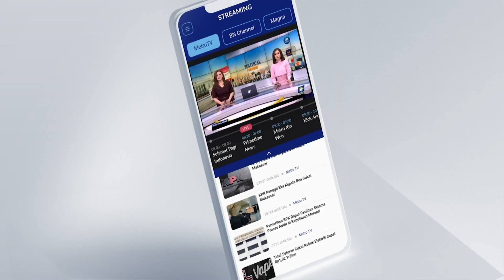Megawati Minta Presiden Jokowi Bubarkan KPK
Megawati Soekarno Putri mengaku sempat meminta Presiden Joko Widodo agar membubarkan KPK. Megawati kesal kehadiran KPK tidak mengurangi korupsi.